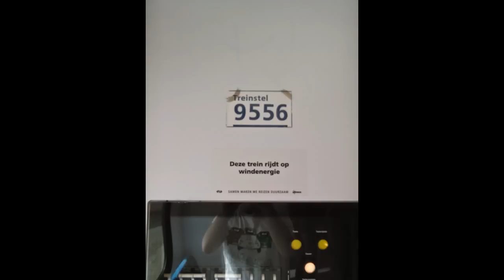[175 jaar spoor] NS Groene Trein VIRM IV 9556 20-9-2014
Soorten Video's:
Deuren openen
Trajectvideo: Amsterdam-Halfweg
Aankomst op Haarlem